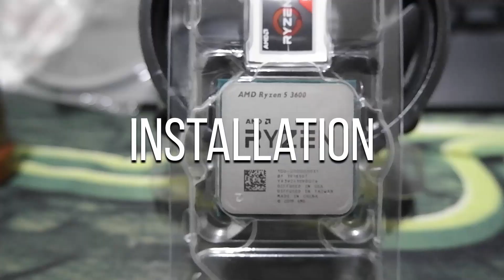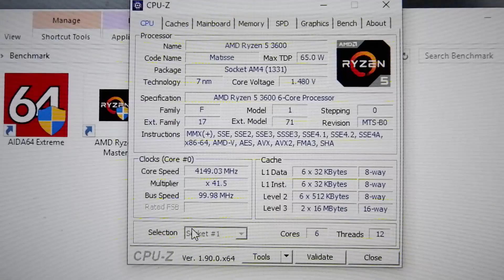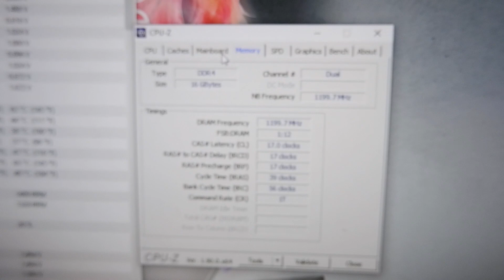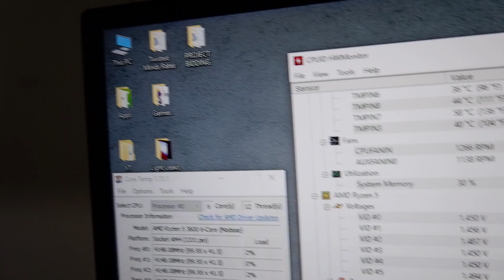Ryzen 5 3600 on MSI A320m Pro VH PLUS (Tagalog/Filipino Language)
!!!Buy the bundle here for 11,750php only!!!

Tested the Ryzen 5 3600 on MSI A320m Pro VH PLUS and it works!

Here's my crappy machine to be yet fully upgraded:
Proci: R5 3600
GPU: MSI GTX 1060 3GB OC
Ram: 1x 2400MHz, 1x 2600MHz downclocked to 2400MHz
PSU: ZM-600-LX
Mobo: MSI A320M PRO-VH PLUS